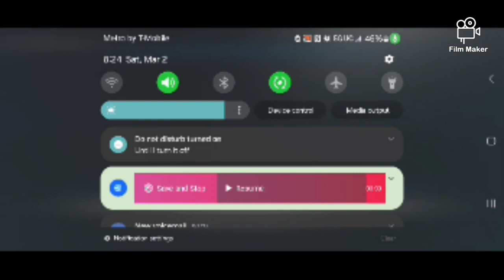Im SO ANGRY!! | i wanna test the game | roblox